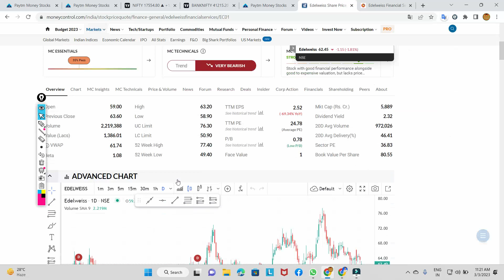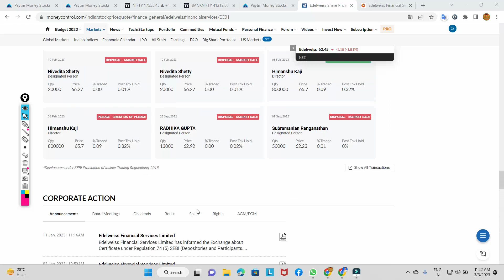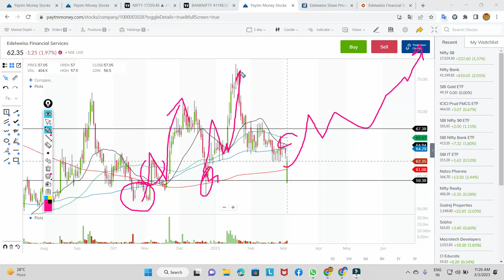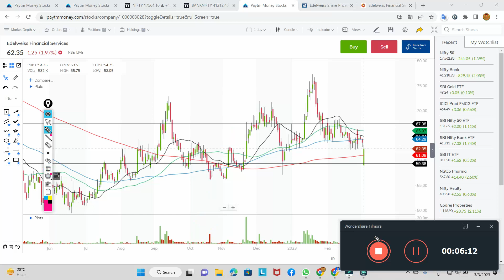edelweiss share latest news । edelweiss financial services । edelweiss stock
edelweiss share latest news
edelweiss share
edelweiss share news
edelweiss
edelweiss share latest news today
edelweiss financial services
edelweiss financial services share
edelweiss stock news
edelweiss stock analysis
edelweiss stock
edelweiss stock buy and sell
edelweiss financial services latest news
edelweiss finance share latest news
edelweiss finance share
edelweiss financial services Itd
edelweiss financial services share analysis
edelweiss financial services share latest news
edelweiss financial
edelweiss financial services stock
edelweiss share buy and sell
edelweiss share analysis
edelweiss share price target
edelweiss share price
edelweiss share news today